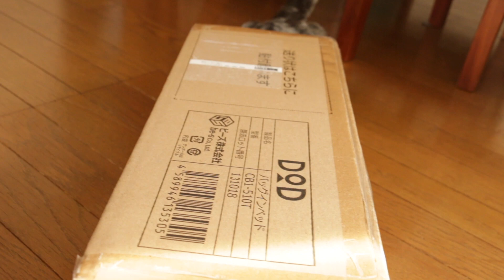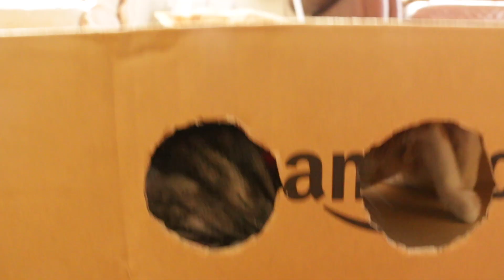捨て猫でんの成長記録：ダンボールでまったり朝の時間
山猫カフェです。

アマゾンでお買い物した時のダンボールが大小いくつか出たので、猫とあそびました。
好奇心旺盛なしまこは、遊ぶことはわかっているのですが、果たしてでんはどうでしょうか。

■ワンニャンズ

茶トラネコ：でん（♂）
アメショー：しまこ（♀）
ホワイトミニチュアシュナウザー：フェリックス（♂）

Apple cinema display

USB Type Cハブ

Go pro 用手ぶれ補正ジンバル Karma Grip

SONY「DSC-RX100M5」SONY　Cyber-shot(サイバーショット)

SLIK 三脚 プロミニ III N 2段 卓上三脚 106587